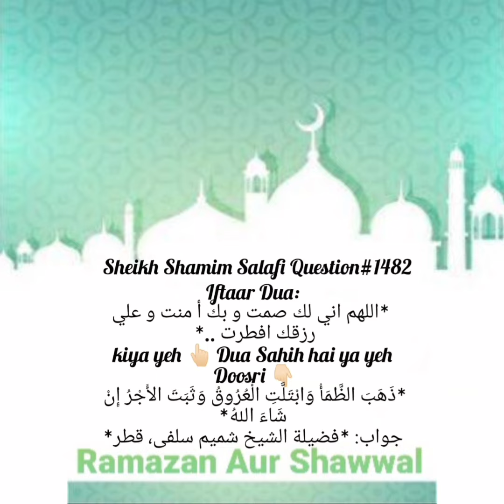Kia Iftari Ke Waqat Yeh Dua Parhna Sahi Hai? No:1482 اللهم اني لك صمت و بك أ منت و علي رزقك افطرت